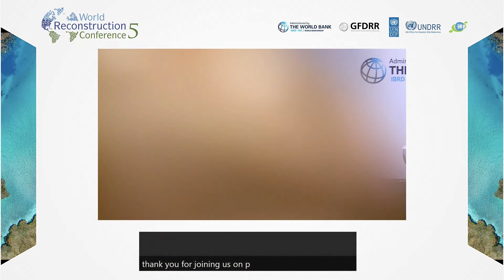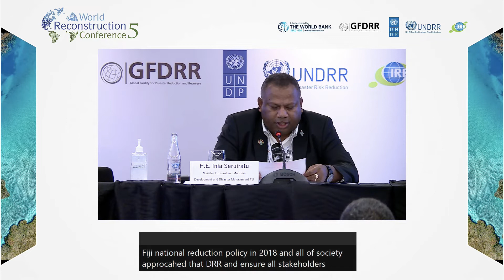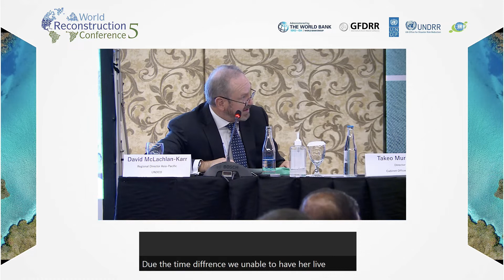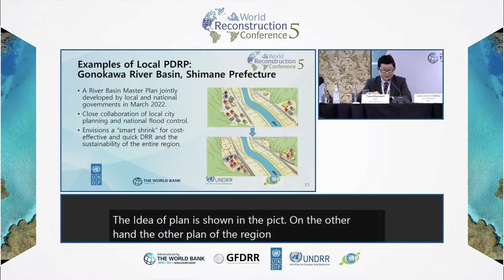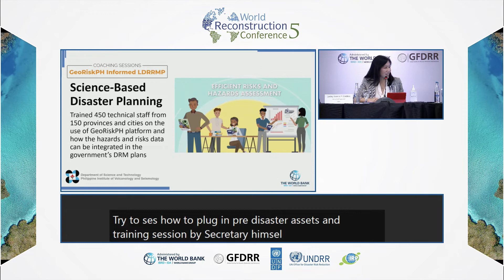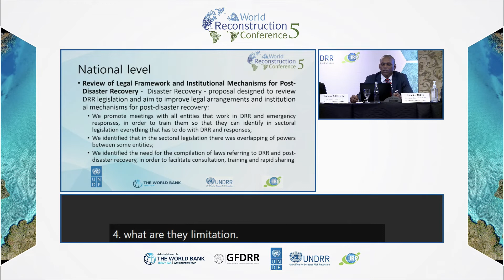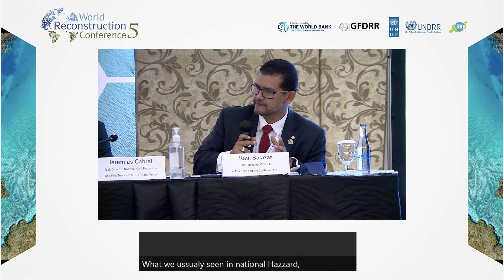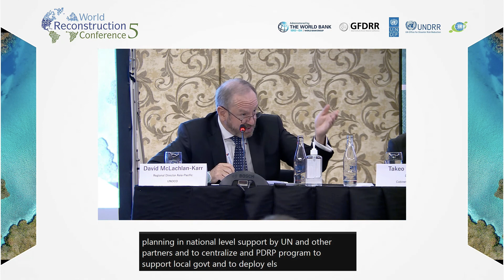WRC5 | Pre-Disaster Recovery Planning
Pre-disaster recovery planning (PDRP) and recovery preparedness measures offer solutions that can mitigate challenges toward building back better. The benefits of PDRP for building resilience and improving recovery outcomes are potentially substantial. However, relatively few countries or communities have plans or preparedness measures in place for recovery. PDRP facilitates long-term recovery with a holistic approach, considering the range of potential recovery decisions, actions, and financing needs that will be needed in the event of a disaster. It is consistent with other plans promoting coherence and avoiding planning conflicts in recovery. It links with recovery frameworks, it fosters broad-based participation, and it is often flexible and scalable to meet uncertain needs.

This session aims to demystify PDRP and offer practical options for uptake. Speakers will provide insights and lessons to support leaders and practitioners with PDRP. Speakers will share PDRP success factors and how they have overcome barriers to implementation.

◆Moderator
Mr. David McLachlan-Karr, Regional Director Asia-Pacific, United Nations Development Coordination Office (UNDCO)

◆Speakers
H.E. Mr. Inia Seruiratu, Minister for Rural and Maritime Development and Disaster Management, Government of the Republic of Fiji

Ms. Cynthia Spishak, Associate Administrator, Office of Policy and Program Analysis (OPPA), Federal Emergency Management Agency (FEMA), USA

Mr. Takeo Murakami, Director, Cabinet Office of Japan

Mr. Renato Solidum Jr., Undersecretary, Department of Science and Technology, Government of the Philippines

Ms. Lesley Jeanne Y. Cordero, Senior Disaster Risk Management Specialist, World Bank

Mr. Jeremias Cabral, Recovery Project Coordinator Recovery 1 and II , National Service for Civil Protection and Fire Brigades (SNPCB), Government of the Republic of Cabo Verde

◆Discussant
Mr.Raul Salazar, UNDRR Chief, Regional Office for the Americas and the Caribbean